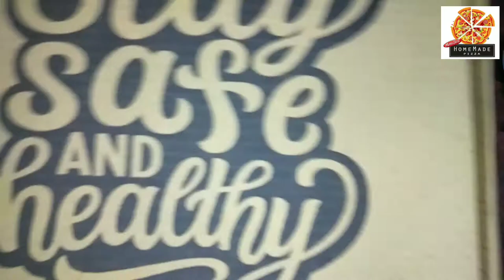Chicken Delight Pizza | Maherun Nessa | Mom's Best Homemade Pizza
In this video, we'll show you how to make the most delicious Pizza from scratch. We'll guide you step-by-step through the process of making the dough, spreading the sauce, and adding your favorite toppings. With our recipe, you can enjoy a crispy, cheesy, and spicy pizza that's bursting with flavor. Our expert tips and tricks will help you achieve the perfect texture and taste every time. So, grab your ingredients and let's get started!

VIRAL ROTI PIZZA || DAY 28 OF 30 DAYS SCHEZWAN
Roti Pizza Recipe In Hindi | Roti Recipe For Breakfast | Kids Lunch Box
Roti pizza recipe || colourfull pizza recipe
pizza on Tawa!! roti pizza recipi !!! leftover roti 🍕 pizza ..(sheen
Roti Pizza on Tawa | Tawa Pizza Recipe | Cheese Pizza | Leftover Roti Recipes | Kunal Kapur